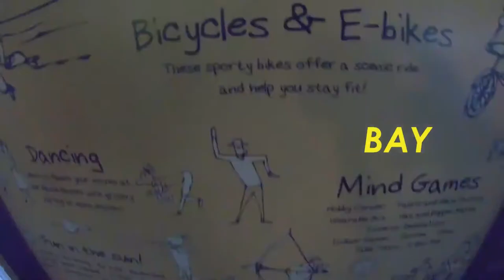Mahabalipuram- 5 Awesome Adventures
A North Indian once said "What can one do in Tamil Nadu for a weekend during the Indian Summer?". I took him to a place which made him forget the fact that the east coast road can be real humid? What did I really do? Do watch the video

To experience the same program- sign up for the Summer Chillers at Radisson Blu GRT Temple Bay